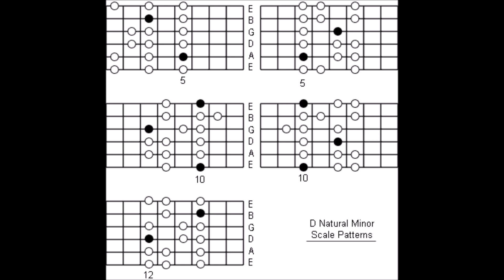Blues Ballad Backing Track in Dm